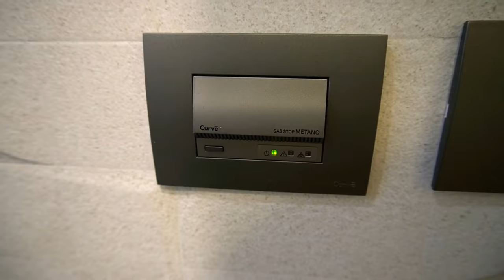160 गज मे 3 bhk,Smart Home जो Voice Commands से Control होगा,Best interior design House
RERE REGISTERED NO.
PBRERA-SAS79-PR0437
3 BHK INDEPENDENT FLOORS.
HOMES THAT ARE CONTROLLED BY YOUR VOICE COMMANDS.

PLOT SIZE -159.16Sq.Yds.
23'-10.5 × 60'
FIRST FLOOR PRICE -58 LACS
SECOND FLOOR - 55 LACS
THIRD FLOOR -60 LACS(WITH ROOF RIGHTS)

CONSTRUCTION LINK PLAN
ON BOOKING  -  5%
WITHIN 15 DAYS FROM THE BOOKING  - 10%
STILT SLAB - 10 %
1st SLAB - 15%
2nd SLAB - 20%
3rd SLAB - 15%
COMPLETE OF THE BRICK WORK - 15%
ON POSSESSION  - 10% +IFMS+POWER BACKUP + OTHER CHARGES.

POWER BACK UP  ₹50,000
IFMS   ₹50,000

DISTANCES:-
CLOSE PROXIMITY WITH CHANDIGARH.
RAILWAY STATION 8 MINS.
KFC ,MCDONALD'S, WALMART, NEAREST SCHOOL - 5 MINUTES

Bass chak Property
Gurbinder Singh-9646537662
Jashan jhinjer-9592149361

For Other properties:-
best interior design house,
best design house for sale,
3 bhk luxurious Apartments,
3 bhk interior design Design,
best design Apartments for sale in Zirakpur,
3 bhk luxurious floors in Chandigarh,
Independent  floors in mohali,